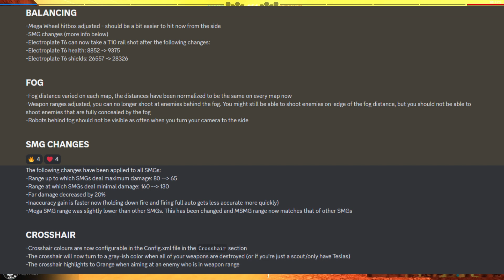Robocraft 2015 Edition - Update 6.1 Launch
Wow I actually edited a video
This project is still going! Come play with us!